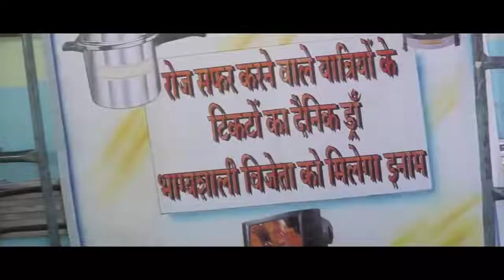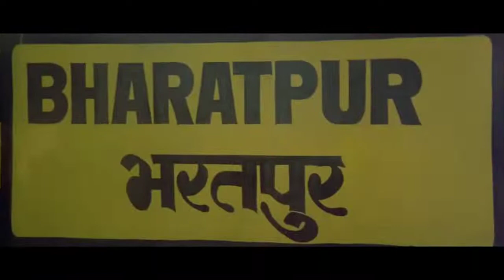Kore Kore Sapne Mere 4K Video | Amitabh Bachchan, Soundarya | Sooryavansham | 90's Romantic Song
Song : Kore Kore Sapne Singers : Kumar Sanu & Anuradha Paudwal Music : Anu Malik Lyrics : Sameer Director : E V V Satya Narayana Movie : Sooryavansham Producer : G A Seshagiri Rao Banner : Padmalaya Combines